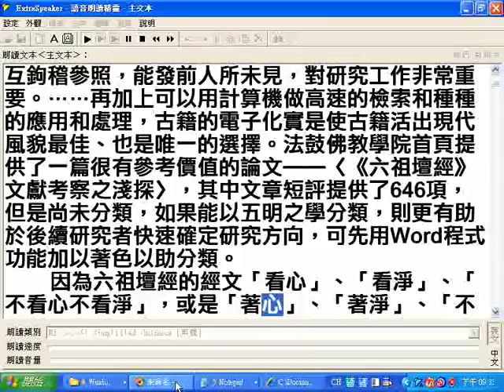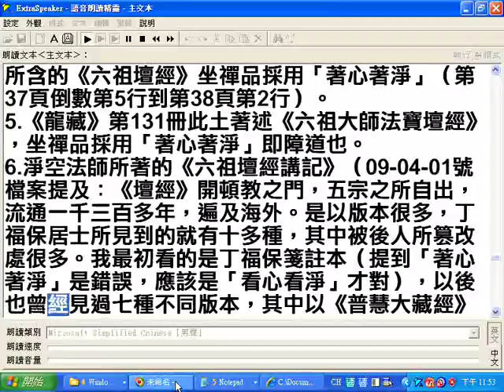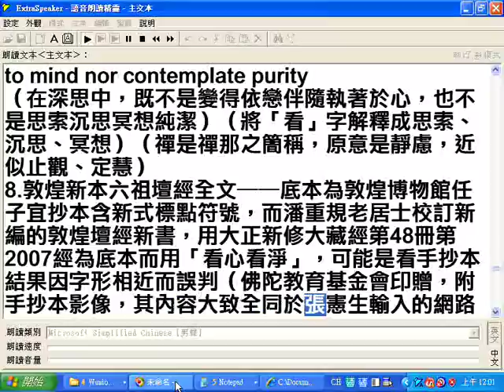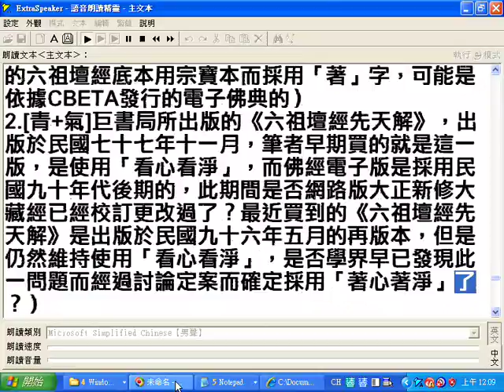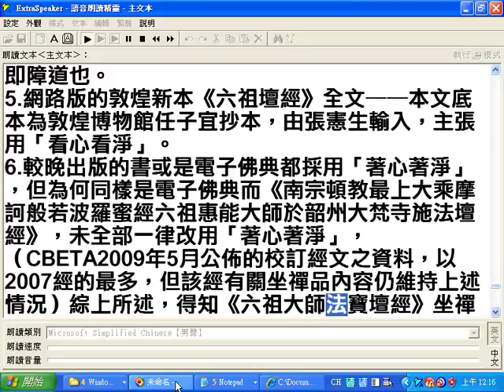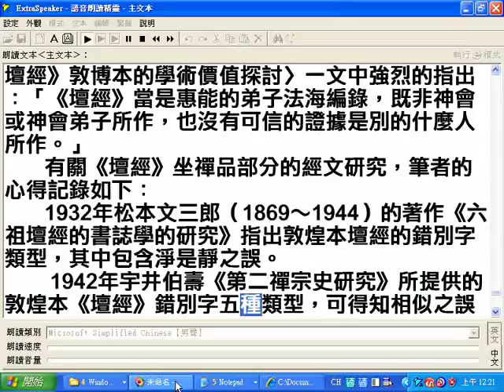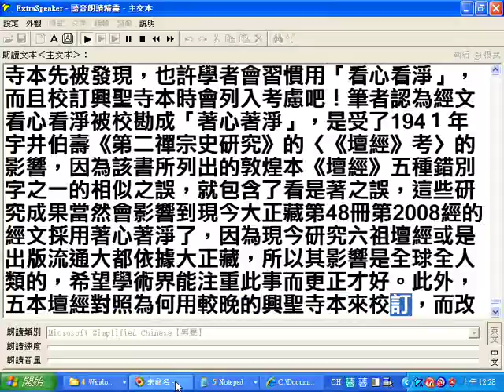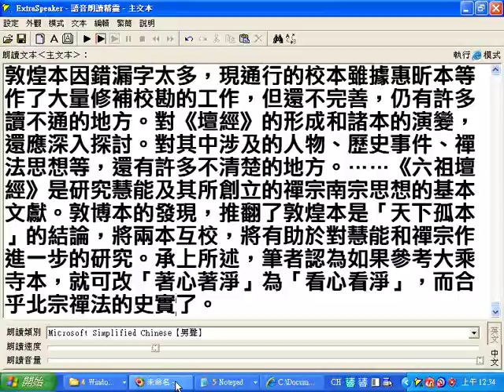六祖壇經坐禪品研究以看心看淨之辯證為中心--第二章六祖與《壇經》相關研究回顧(前數十秒有雜音，逐字唸在破音字處有誤或聲音音質不佳請見諒， 部分讀音有誤，例如改著(ㄓㄨㄛˊ)心著(ㄓㄨㄛˊ)淨為看心看淨